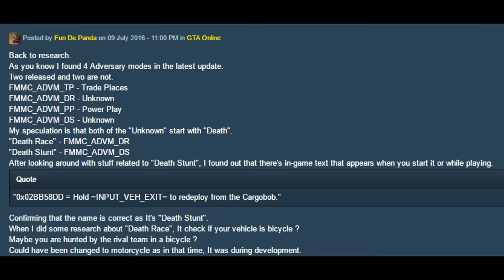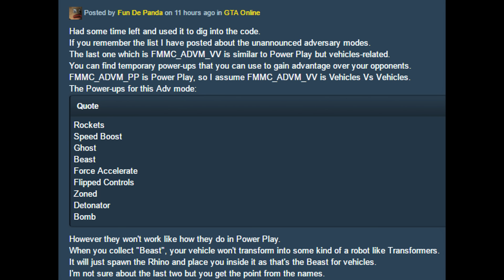2 CRAZY NEW GAMEMODES COMING TO GTA ONLINE!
Today we are talking about 2 New Adversary modes that look like will come soon to GTA Online. What are your thoughts?